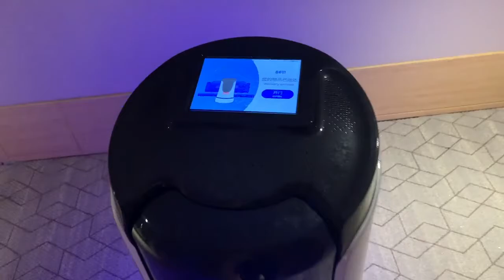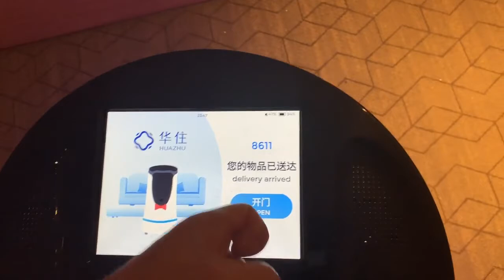Quarantined in Shanghai - Day 5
They turned my quarantine hotel into a nucleic acid testing facility, so I had to move to a new hotel. It was a little strange.